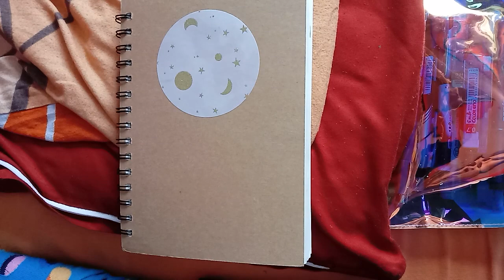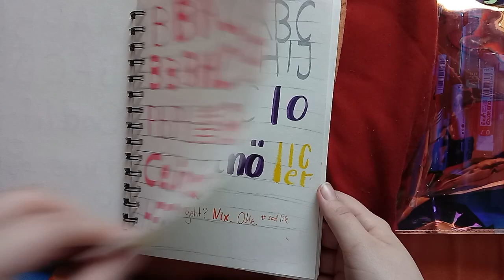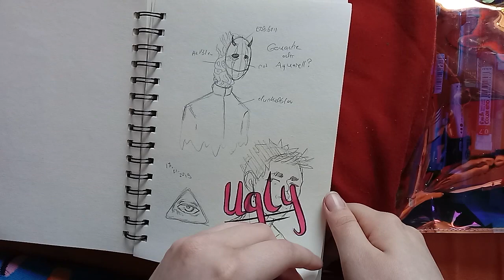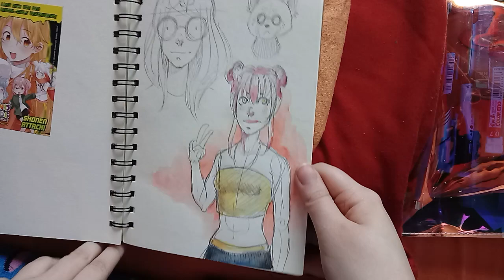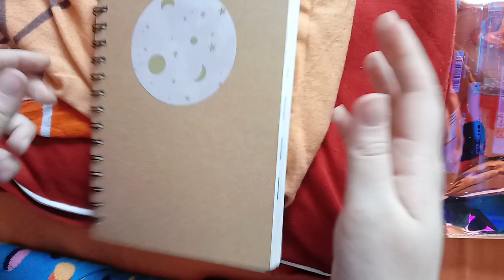Sketchbook Tour [Jan. 2019] - German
(/^.^)/ Lesen macht schlau \(^.^\)
Heyho und willkommen zu einen neuen video :)

:P